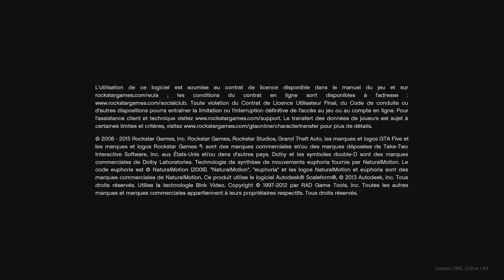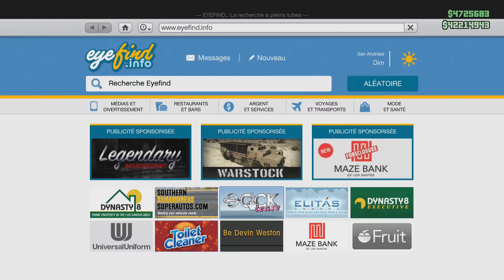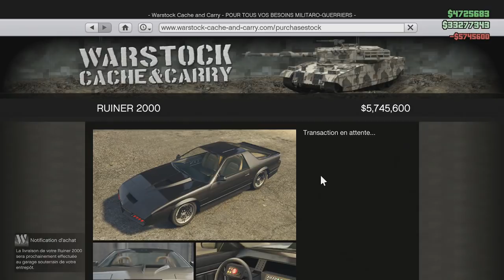Patcher AVIONS HELICOPTERE ET VEHICULE SPECIAL DANS LE COMPLEX ET VOITURE PERSO DANS LES SPECIAL G